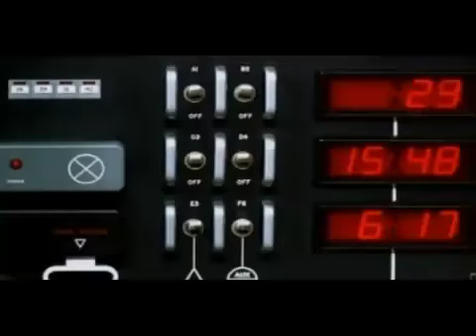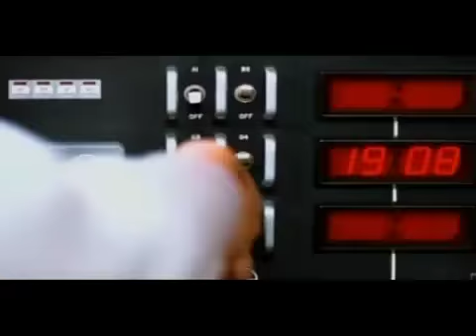Gangstarr - You Know My Steez (lyrics) (RIP GURU)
You Know My Steez
Moment of Truth

Lyrics:

"The real... hip-hop"
"MCing, and DJing.. from your own mind, ya know?"
"I, I guess right now we should start the show"

[Guru]
Who's the suspicious character strapped with the sounds profound
Similar to rounds spit by Derringers
You're in the Terrordome like my man Chuck D said
It's time to dethrone you clones, and all you knuckleheads
Cause MC's have used up extended warranties
While real MC's and DJ's are a minority
But right about now, I use my authority
Cause I'm like the Wizard and you look lost like Dorothy
The horror be when I return for my real people
Words that split wigs hittin like some double Desert Eagles
Sportin caps pulled low, and baggy slacks
Subtractin all the rappers who lack, over Premier's tracks
Severe facts have brought this rap game to near collapse
So as I have in the past, I will bash
Droppin lyrics that be hotter than sex and candlewax
And one-dimensional MC's can't handle that
While the world's revolvin, on it's axis
I come with mad love and plus the illest warlike tactics
The wilderness is filled with this; so many people
searching for false lift, I'm here with the skills you've missed
The rejected stone is now the cornerstone
Sort of like the master builder when I make my way home

"Let em know, do your thing God" "Keep it live"
"To the beat y'all"

The beat is sinister, Primo makes you relax
I'm like the minister, when I be lacin the wax
I be bringin salvation through the way that I rap
And you know, and I know, I'm nice like that
Work through worldly problems, I got the healing power
When the mic's within my reach, I'm feelin more power
Stealing at least three minutes of every rap radio hour
It's often easier for one, to give advice
Than it is for a person to run one's own life
That's why I can't be caught up in all the hype
I keep my soul tight and let these lines takes flight
The apparatus gets blessed, and suckers get put to rest
No more of the unpure I got the cure for this mess
The wackness is spreadin like the plague
MC's lucked up and got paid but still can't make the fuckin grade
How many times are wannabe's gonna lie?
Yo they must wanna fry, they can't touch the knowledge I personify
I travel through the darkness carrying my torch
The illest soldier, when I'm holding down the fort

*repeat 4X with very last line modified as follows*
"The mic...

On the microphone you know that I'm one of the best yet
Some punks, ain't paid all of their debts yet
Tryin to be fly, ridin high on the jet-set
With juvenile rhymes makin fake-ass death threats
Big deal, like En Vogue, here's something you can feel
Styles more tangible, and image more real
For some time now, I've held the scrolls and manuscripts
When it's time to go all out you be like, "Damn he flipped"
Now I'm sick, fed up with the bullshit
Got the lyrical full clip, giving you a verbal asswhip
Don't trip it's the gifted prolific one
Known as Bald Head Slick -- why is the press all on my di-dick?
My style be wilder, than a kamikaze pilot
Don't try it, I'm about to start more than a friggin riot
Styles unsurpassable, and nuccas that's suckas, yo
Them motherfuckers are harrassable
For I be speaking from my parables and carry you beyond
The mic's either a magic wand
Or it gets tragic like the havoc of a nuclear bomb
Then I grab your palm, no pulse you're gone
And if you thought we'd lose our niche in this rap shit you way wrong
I stay up, I stay on, shine bright, like neon
Your song's, pathetic, synthetic, like Rayon
Fat beats, they play on, want dope rhymes, put me on
Word is bond... you know my steez